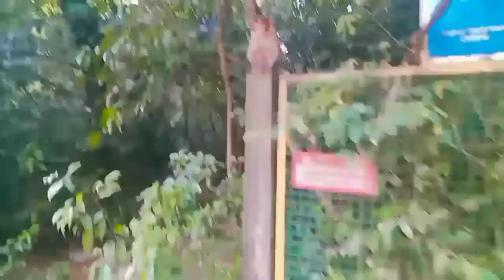Valiya Paramba Beach :വലിയപറമ്പ ബീച്ച്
Siyas vlog 22